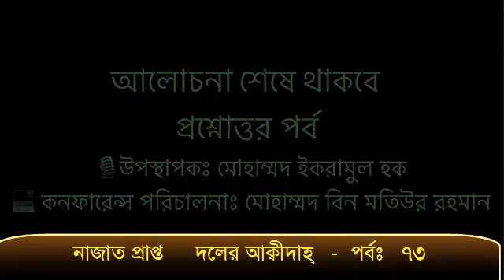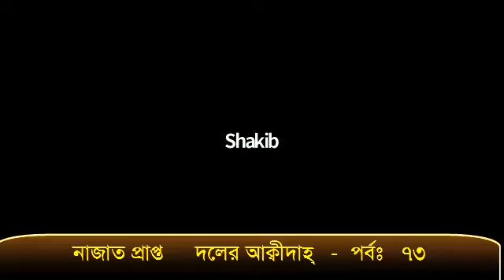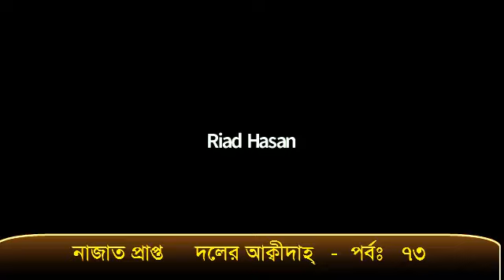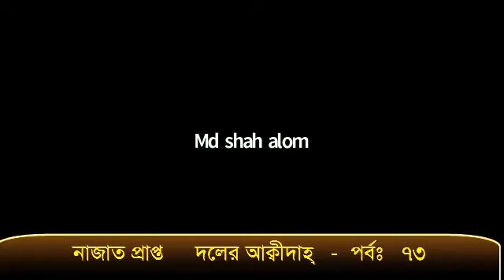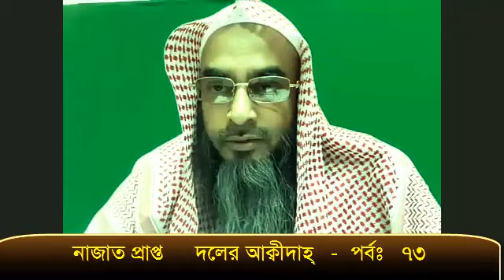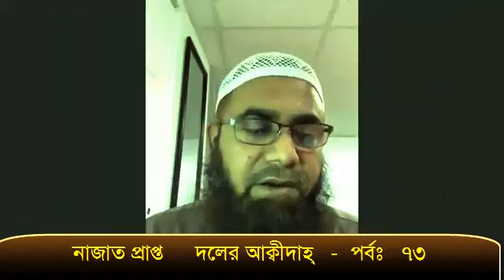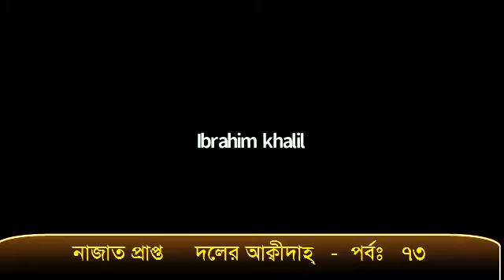নাজাত প্রাপ্ত দলের আক্বীদাহ্ || পর্বঃ ৭৩ || প্রশ্নোত্তর পর্ব || শাইখ মতিউর রহমান মাদানী